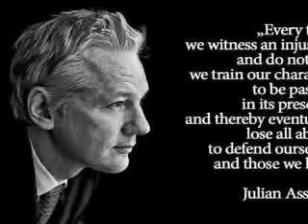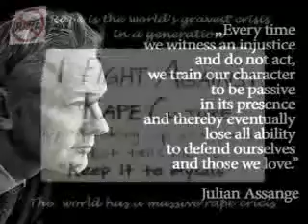Sodomize in Cleopatra hospital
Rape is the world's gravest crime in a generation
sodomized in well known private hospital in Egypt
prosecutor pimping for the hospital